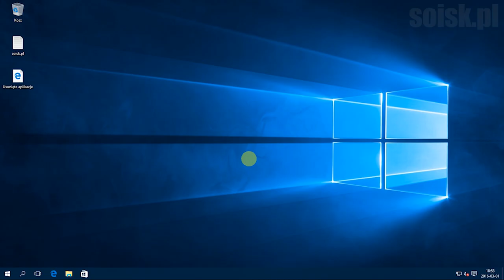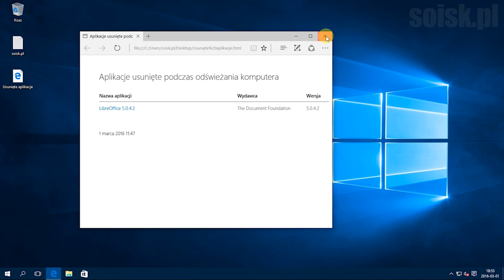Windows 10: Resetowanie ustawień komputera do stanu początkowego z zachowaniem plików.